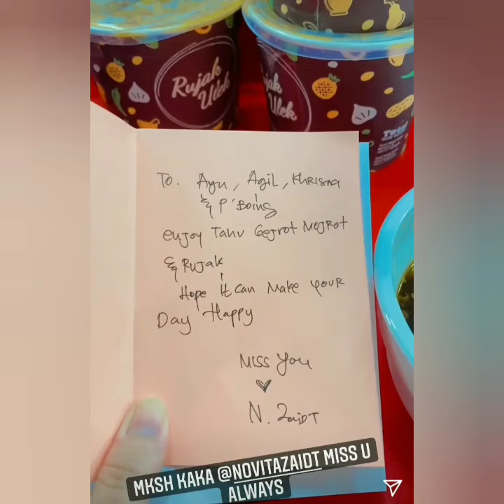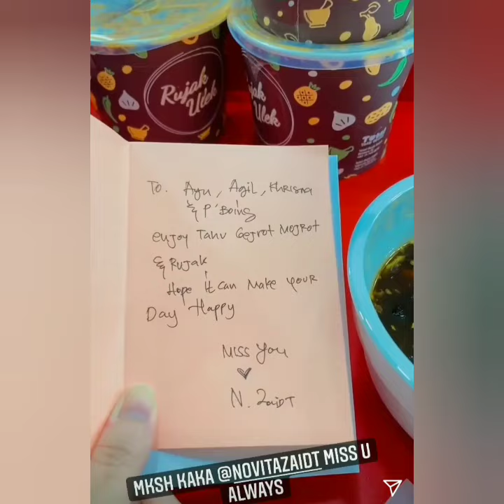Status Instagram ayu ting-ting hari ini, jadi sorotan Luar Biasa cantik